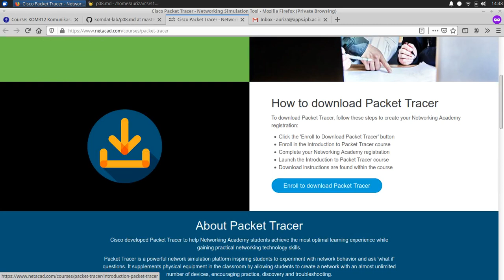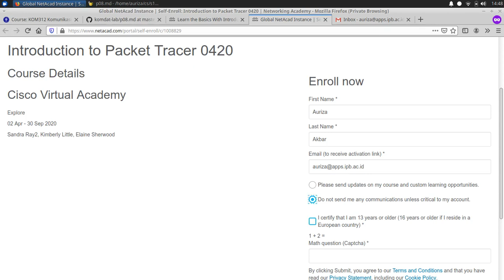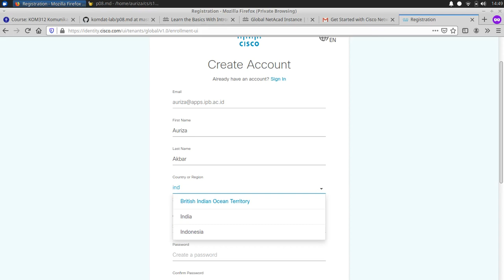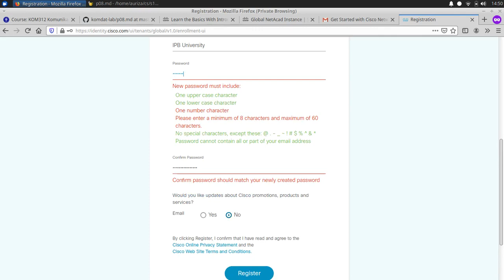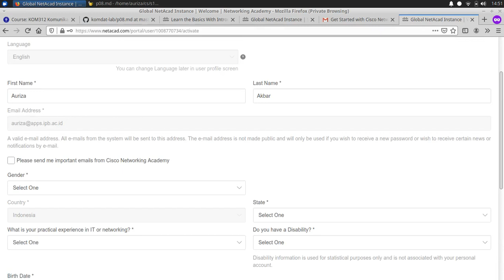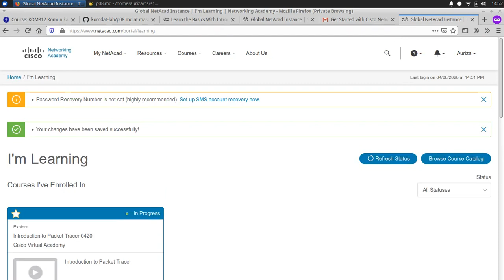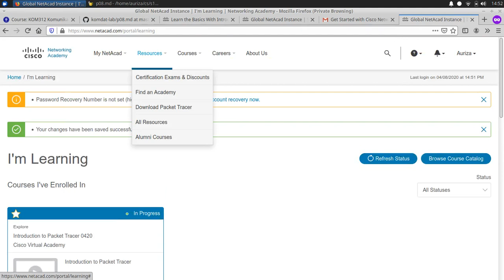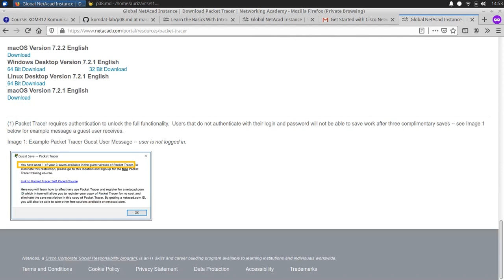Lab 8.1 PacketTracer download